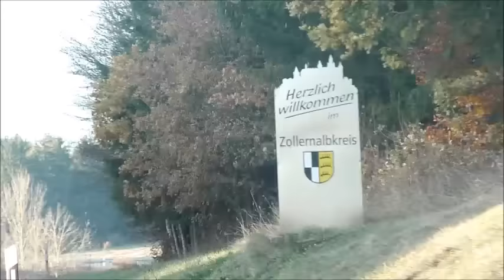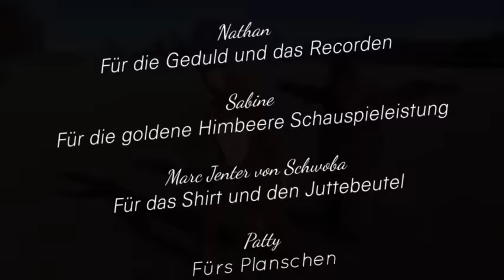Charlie Baker - Unser Ländle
Beat by Daniel Mizrahi (Mantra), Textauszug Auf de' schwäb'sche Eisebahne von Willy Reichert, Text & Vocals by Charlie Baker.
Ein Hoch auf unser schönes Ländle!